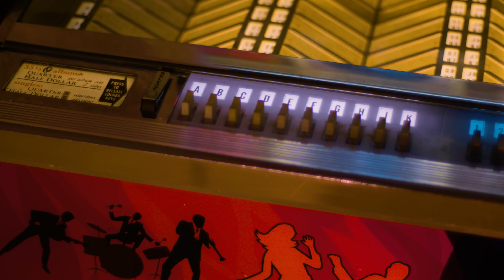Producer Told LEGEND Song was A TERRIBLE Idea…Became a BILLION DOLLAR Enterprise!--Professor of Rock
Coming up…. Jimmy Buffett became the wealthiest artist of the rock era because of his clever songs that he turned into crafty entrepreneurial maneuvers.   But there was a time when he was given free drinks as compensation for entertaining barflies, and didn’t own a collared shirt or a pair of jeans with no holes. His career was in such bad shape, he contemplated committing suicide in a hotel room.  The game changer was when he came to his producer Norbert Putnam with an idea for a song that described a typical day, entwining the mundane, the frustrating, and the comical. Margaritaville!  The producer told him it was a “terrible idea” for a song, but he went ahead…and recorded it anyway.  Margaritaville became an iconic sing-a-long classic, but even more, it became a state of mind and the foundation of a multi-million dollar enterprise. Let’s put our ‘FINS UP,’ and get on board.  A good time will be had by all in our tribute to legend Jimmy Buffett… NEXT…on Professor of Rock."

Executive Producer
Brandon Fugal

Honorary Producers
Steve, Anthony Fedora, Craig M, James Smith, Ardashir Lea, j lee

Professor's Store

- 100 Best Selling Albums
- Ultimate History of 80s Teen Movie
- 80s to 90s VHS Video Cover Art

Hey music junkies  Professor of Rock always here to celebrate the greatest artists and the greatest songs of all time.

What do you do after you’ve had one of those crap days where every little thing seems to go wrong. I’ll tell you what you do… You turn to an old friend to commiserate with and help you hang on.

You put on the music of Jimmy Buffett, a friend who understands exactly how you feel and relates to what you’re going through. Been there….done that…  Jimmy Buffett is for everybody…salted or unsalted….blended or on the rocks… through good times and bad…the party, the tedious, and the melancholy…You’ll feel a lot better when you take in some Buffett and let him whisk you away to Margaritaville.

When one thinks about Jimmy Buffett, images of sailing in the Florida Keys... sipping on that frozen concoction come to mind.

It’s true that Jimmy loved to party & get away from life’s petty problems, but he also knew what it was like to live in a world of hurt.   In the late 60s, the singer from Pascagoula, Mississippi earned a bachelor's degree in history and moved to New Orleans.

Jimmy was searching for a way into a music career. He performed for tourists on Decatur Street, and played for barflies in the Bayou Room on Bourbon Street. The manager wouldn’t pay him, so he played for free drinks.   After a year of busking and bar bouncing in the Big Easy, Jimmy moved to Nashville to immerse himself in the culture of Music City.

He took a job as a journalist with Billboard Magazine. Jimmy was the first reporter to leak the news that the legendary bluegrass tandem of Lester Flats & Earl Scruggs had separated.  In 1970, Jimmy was signed by Barnaby, a record label owned by crooner Andy Williams. His debut LP, Down to Earth, bombed, and Jimmy went back on the road, still on that elusive search to find his place in the music business. Jimmy traveled to Florida for a change of scenery- lodging in a spare bedroom at his friend Jerry Jeff Walker’s place in Coconut Grove, Florida